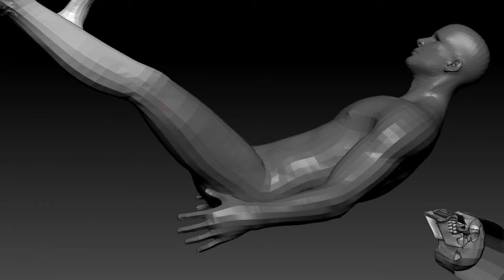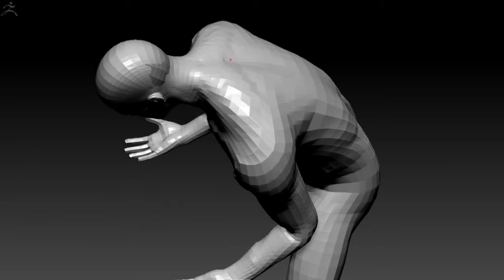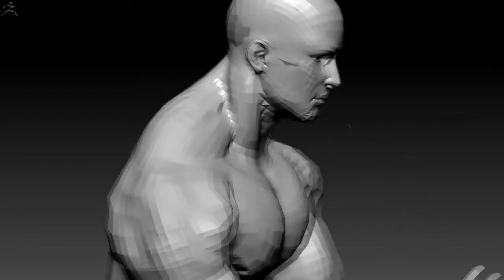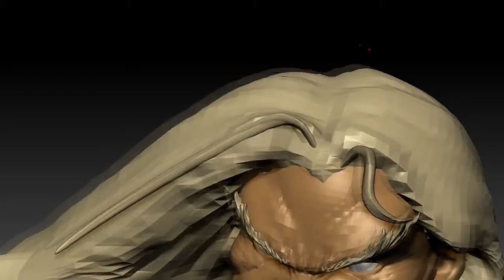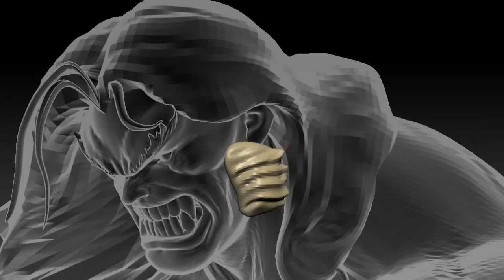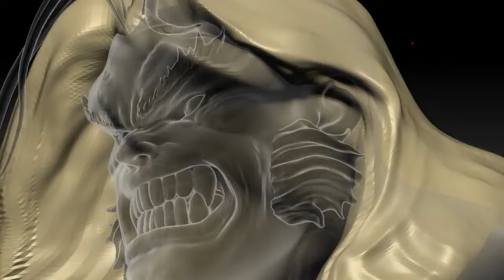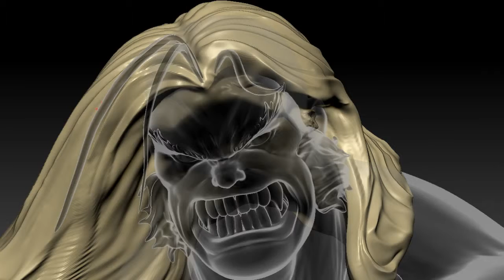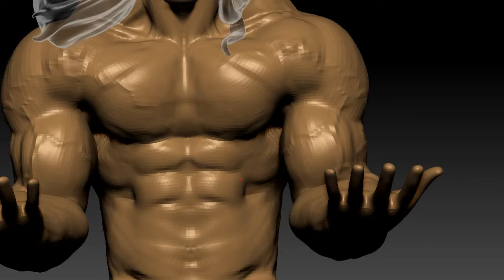CG Pyro Term 15 025 OnehourAlldays Sabretooth ZBrush SpeedSculpt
025 Sabretooth challenge onehouralldays CG Pyro Zbrush

Here "Sabretooth" 3d version, based on Ultimatum comic. I'll finish this in the future, i love this. Modeling time: 1h This is the model #025 for the challenge "One Hour, All Days 2019" If this like you, join us using the hash tag